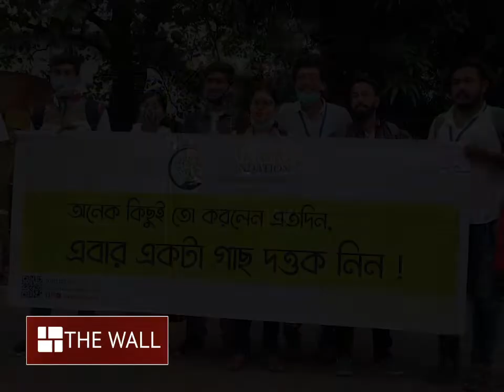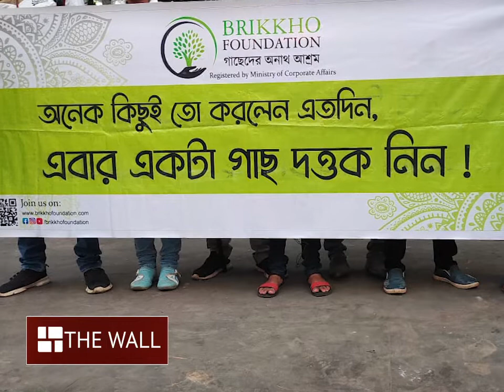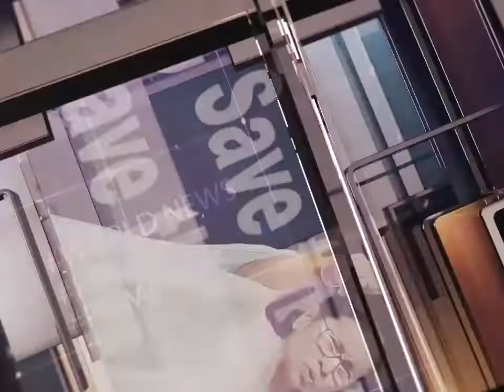গাছেদের অনাথ আশ্রমের প্রচারে সাইকেলে বোলপুর থেকে কলকাতা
গাছ বাঁচাতে অনাথ আশ্রম! প্রচার চালাতে সাইকেলে সওয়ার ‘বৃক্ষ ফাউন্ডেশন’-এর সদস্যরা। বোলপুর থেকে কলকাতা, প্রায় ১৬০ কিলোমিটার পথ পাড়ি দিলেন তাঁরা। মাঝপথে বিশ্রাম নেওয়ার মাঝেও গাছ বাঁচানোর বার্তা দিলেন স্থানীয় বাসিন্দাদের। জানালেন নিজেদের অভিনব প্রকল্পের কথা।